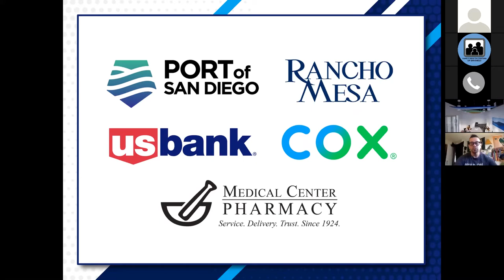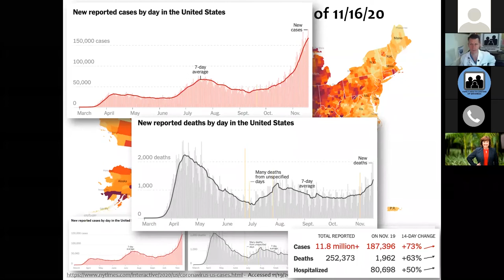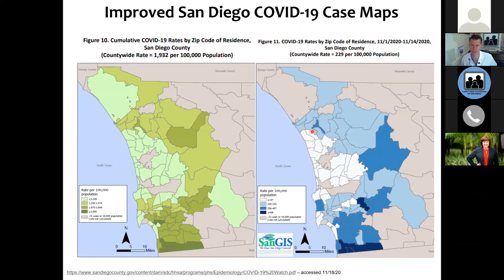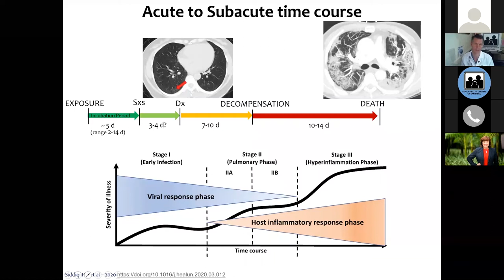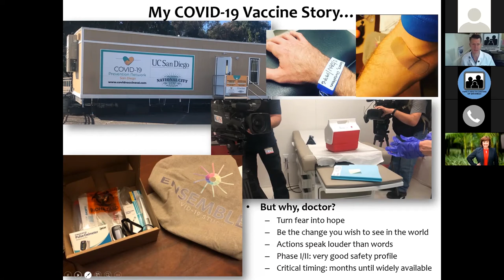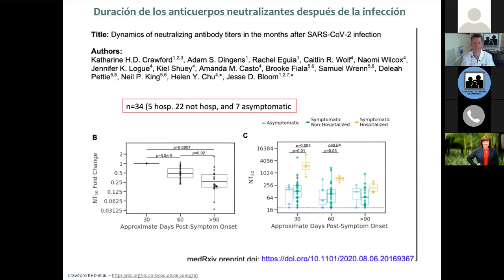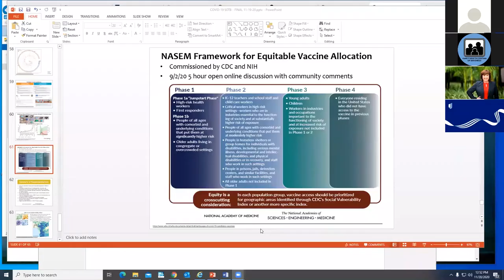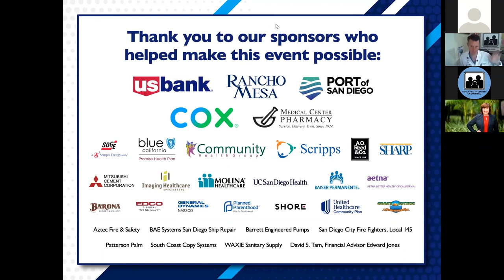Spirit of the Barrio - "Your Questions Answered: COVID-19 Update" Webinar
Due to popular demand, Family Health Centers of San Diego hosted a second Spirit of the Barrio webinar on COVID-19! On November 20, 2020, participants were updated on COVID-19 developments and had more of their questions answered by internationally recognized infectious disease expert, Dr. Christian Ramers.